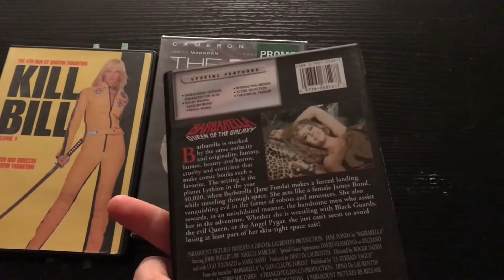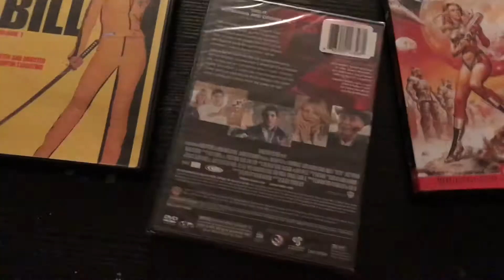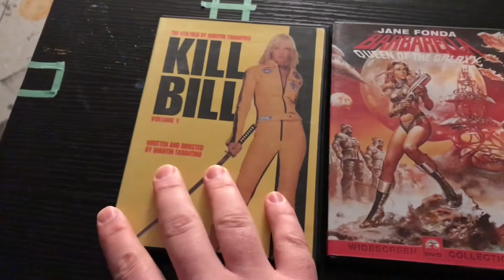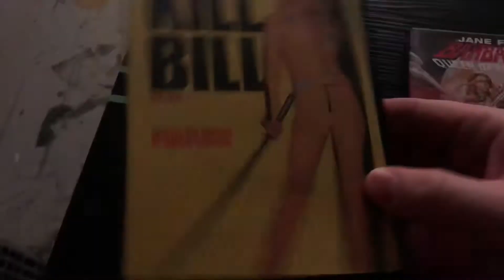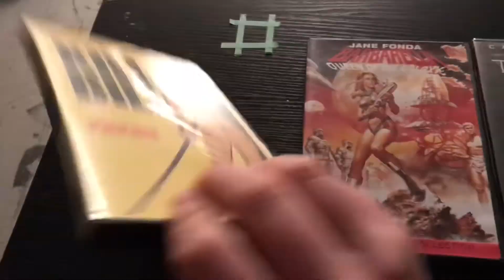Random Ranking - Barbarella, Kill Bill vol. 1, The Box | Movie Collection | DVD Collection | V361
Today I do a Random Ranking of 3 DVDs from my movie collection. I rank the following films - Barbarella, Kill Bill vol. 1, and The Box.

Have you seen these movies? If so what did you think of them, and if you’ve seen them all, how would you rank them? I’d love to know.

What if Jane Fonda starred in a Tarantino movie about the Milgram Experiment?